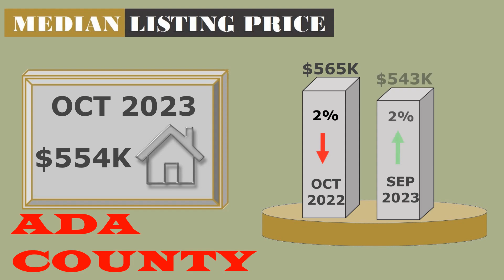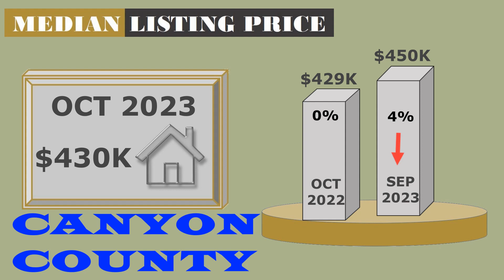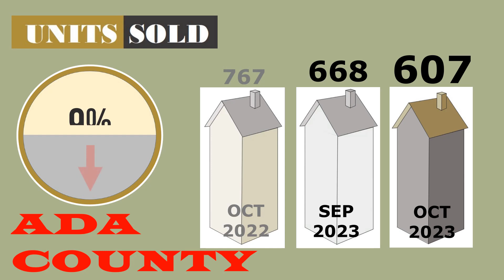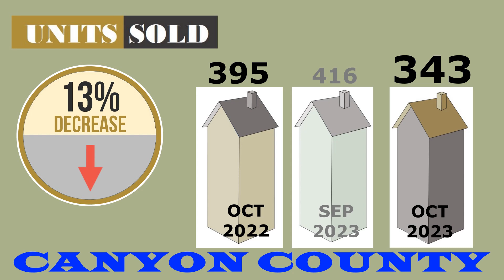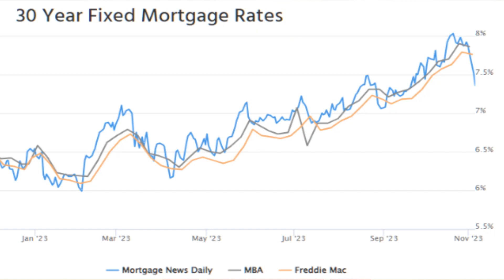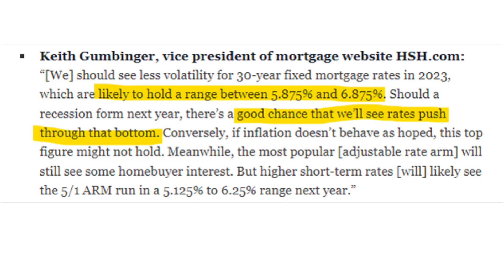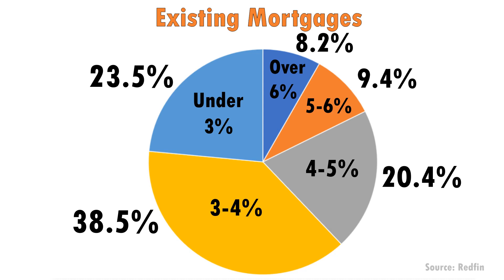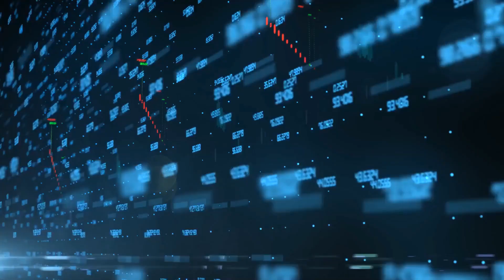Boise Housing Market Roller Coaster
With the housing market constantly in the headlines and conflicting reports everywhere you turn, it's no surprise that many of us feel uncertain. In this video we dive into our local market to cut through the noise, and look at how the Treasure Valley performed in October. We'll also explore what's on the horizon, from mortgage rates to home prices. So, if you're seeking clarity, stick around as we explore our local housing market together.

Want to find out how much your home 🏡 is worth? Go to WhatsMyHomesValue.info and find out instantly.

𝐖𝐀𝐍𝐓 𝐓𝐎 𝐋𝐄𝐀𝐑𝐍 𝐀𝐁𝐎𝐔𝐓 𝐁𝐎𝐈𝐒𝐄 and the rest of the Treasure Valley?

If you are looking for a home 🏡 you can find it